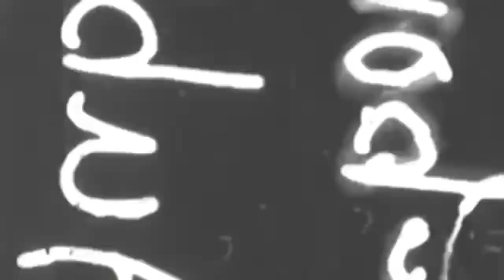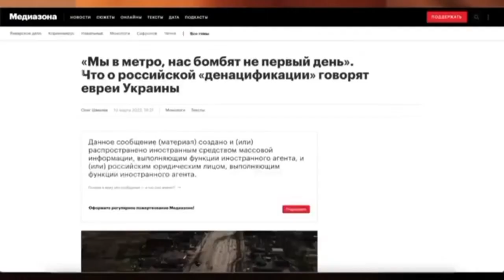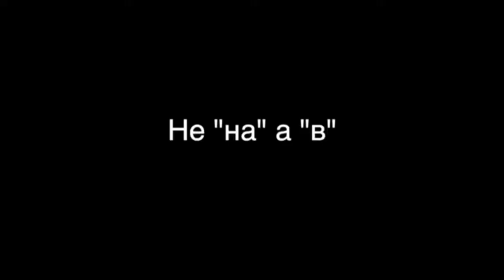Птушкин обратился к россиянам!